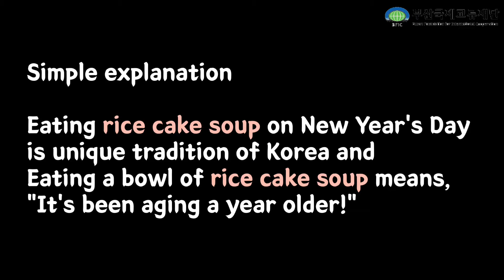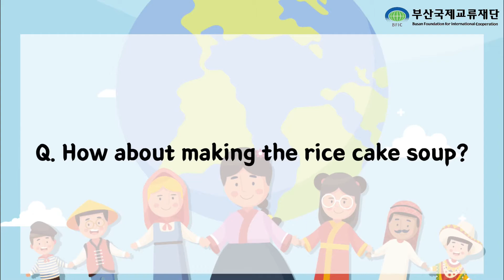[12월 3주차] 15기 3팀 '떡국 10분 컷?! 외국인 친구와 함께 떡국 만들기!'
부산 글로벌 서포터즈 15기 3팀입니다. 😍
어느 새 2020년 마지막 달 12월도 중반으로 접어들었네요.
시간이 언제 이렇게 빨리 간건지 믿기지 않습니다. 😢
여러분들은 새해 준비 잘 하고 계신가요?

곧 다가올 2021년을 맞이하여 저희 3팀에서는
일본에서 오신 카에데씨와 함께 새해 대표 음식 떡국을 만들어보았어요.
남녀노소 누구나 따라할 수 있는 쉬운 레시피를 준비했으니
여러분도 이번 새해에는 집에서 맛있는 떡국 만들기 도전 어떨까요?

이번 영상은 3팀의 마지막 영상인데요
맛있는 떡국 레시피 뿐만 아니라
팀원 모두 연말 파티 분위기도 가득 담았으니
저희와 함께 영상으로나마 즐겨주시면 감사하겠습니다. :)

여러분! 모두 안전하고 따뜻한 연말 보내세요!
올해도 정말 수고 많으셨습니다.

Hello, everyone!
This is BFIC Global Supporters, 15th team 3.
Now it's already mid-December 2020.
Time literally flies and I still can't belive it how fast time went.
Have you already started to think about the 2021 New Year's resolutions?

For the upcoming 2021, we made 'Tteokguk(Korean Rice cake soup)',
which is the most representative of Korean new year dishes with Kaede from Japan.
This is a quick and easy recipe to make Tteokguk for everyone.
How about making delicious Tteokguk at home this new year?

This is the last video from team 3.
Not only is there the great recipe for Tteokguk,
but we also prepared the year-end party atmosphere in the video.
We would appreciate it if you could enjoy the video with us. :)

Thank you for everything, and stay safe!
Have a wonderful, long weekend filled with good things.